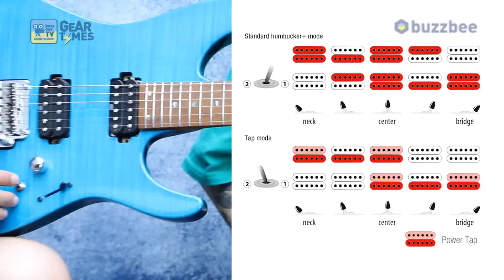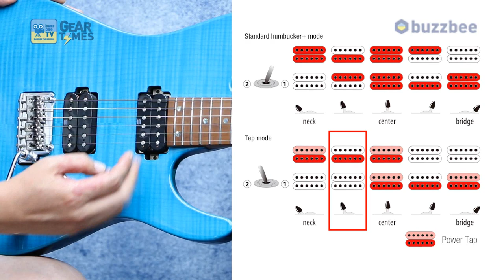[GearTimes 2871회] 아이바네즈 Ibanez 일렉기타 MM1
아이바네즈 Ibanez 일렉기타 MM1

3:29 스펙 (Spec)
6:11 사운드 테스트 (sound test)
12:10 시연 (demo)